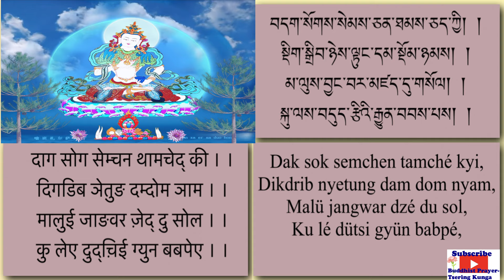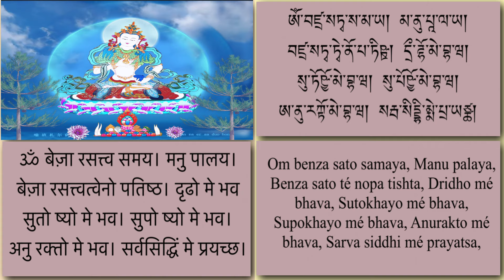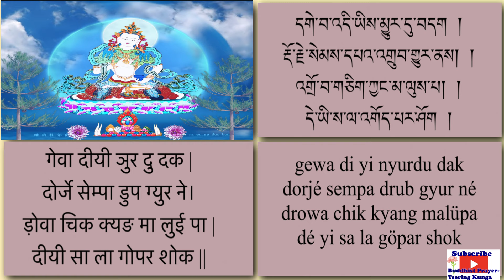རྡོ་རྗེ་སེམས་དཔའི་སྒོམ་བཟླས། दोर्जे सेम्पा गोंमदे Dorje Sempa Gomdey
दोर्जे सेम्पा गोंमदे  རྡོར་སེམས་སྒོམ་བཟླས/ Dorje sempa prayer/
Dorje sempa visualization/ Dorje sempa vajrasattva/ རྡོ་རྗེ་སེམས་དཔའ/

Buddhist Prayer and  Chant for Healing, Peace, Good Luck, Protection, Mantra, Meditation, Positive Energy,  Remove Negative Energy/
Tibetan Buddhist Prayer for Protection, Refugee,
Buddha, Sakya, Gelug, Nyingma, Kagyu
God and goddess/
Buddhist Prayer with Tibetan Hindi Nepali and English subtitile, Buddhist Prayer with Tibetan Hindi Nepali and English script,
Buddha, Dharma, Shangha,

Dorje sempa mantra/
Dorje sempa visualization vajrasattva with Tibetan Hindi Nepali English lyric subtitles/
दोर्जे सेम्पा गोंमदे
दोरसेम गोंमदे
दोरसेम गोंमदे दोरदुईपर दोद् ना ।